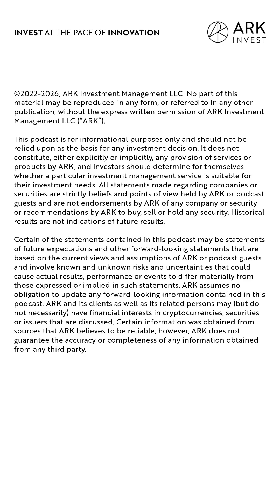The Big Question: Can Early AI Leaders Sustain Momentum?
With zombie funds lingering, IPOs expected to pick up, and acquisitions on the rise, the big question remains: Can early AI leaders sustain momentum? The answer will determine whether this is a true technological revolution or just another bubble. Peter Walker, Head of Insights at Carta, joins ARK's Chief Futurist and Venture Capital team on "For Your Innovation."